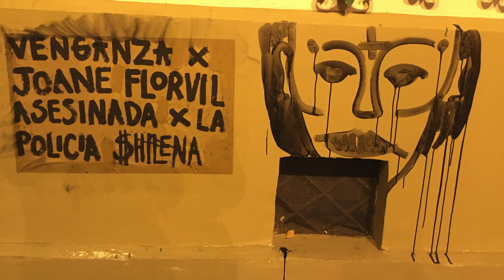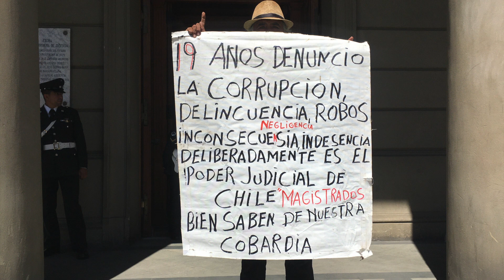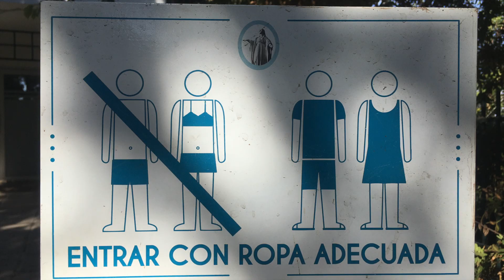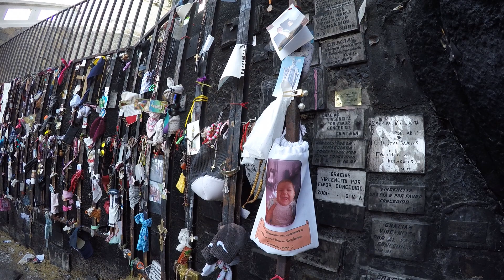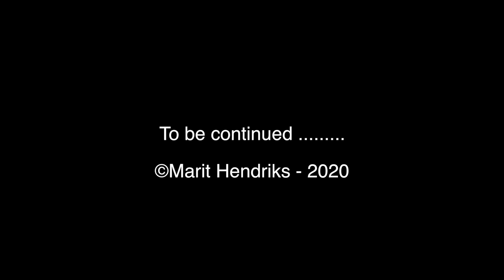Travels in South America 2020: Santiago de Chile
Our journey in South America continues in the city of Santiago de Chile